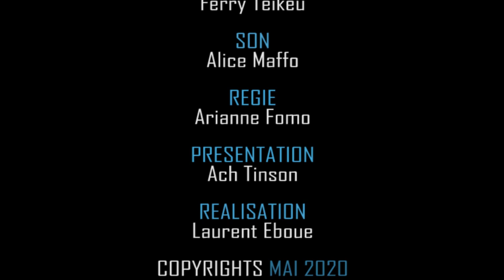Emission RANCARD de MYFRICA TV - Le Deconfinement COVID19 - Une LifeTime (Ep2)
➡️ Nous soutenir :
➡️ Notre app Android :
➡️ Réalisation :
➡️ Production :